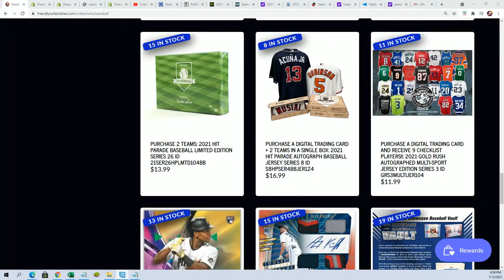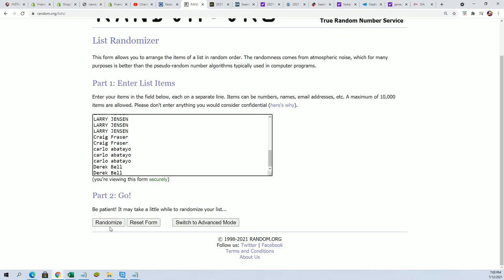PART 2 2021 BOOTY BOX FA AUTOGRAPHED BASEBALL BATS SERIES 1 ID 21FANBASEBAT105